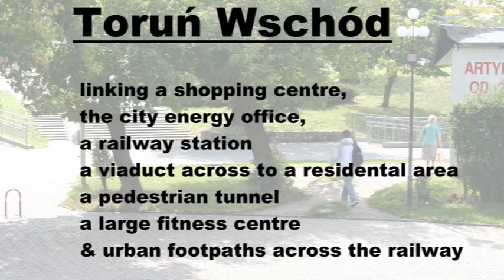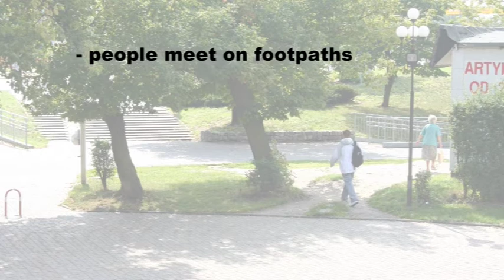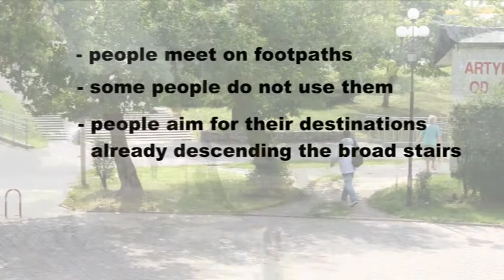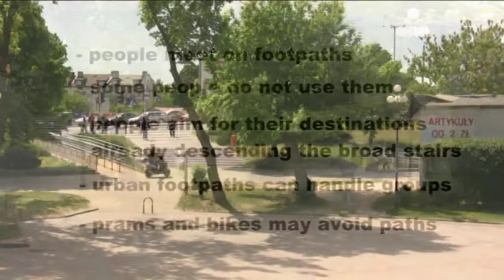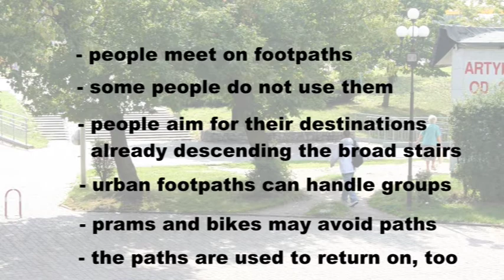"Urban Pathology" - Polish pedestrian shortcuts in a visual analysis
Sped up 25 times, it becomes clear how naturally-formed urban footpaths are sculpted and maintained by streams of pedestrians trying to get from A to B a little faster.